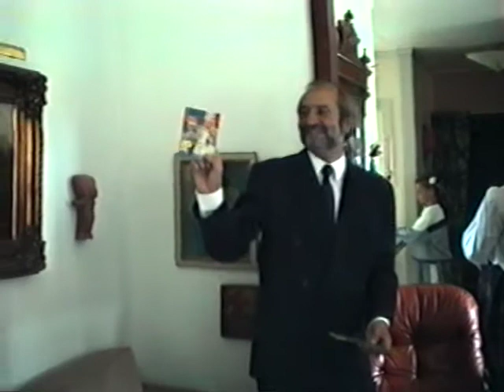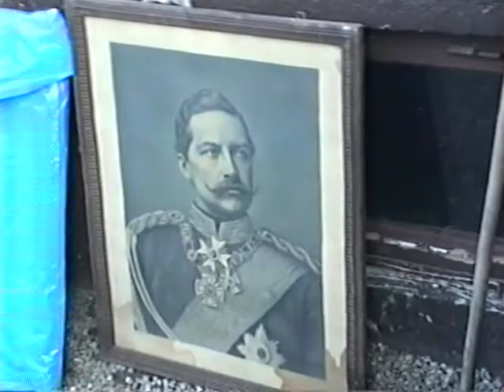1990 Klaus 50 år